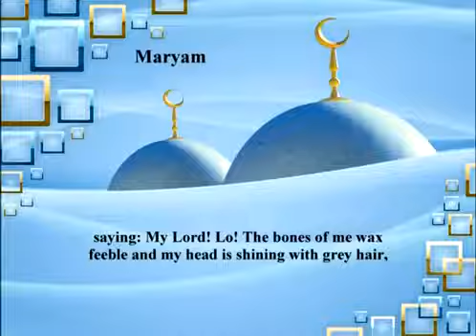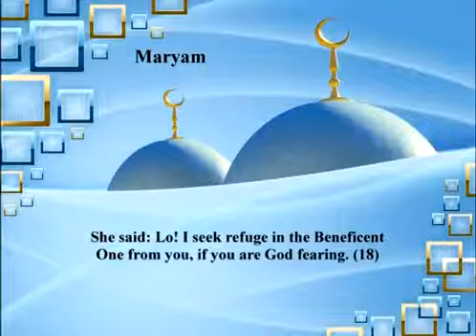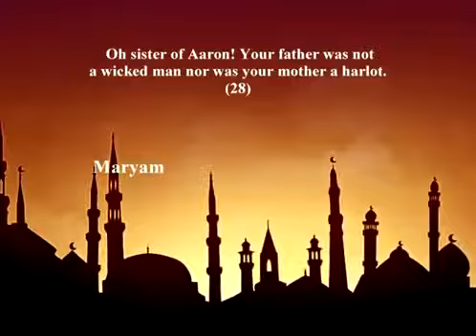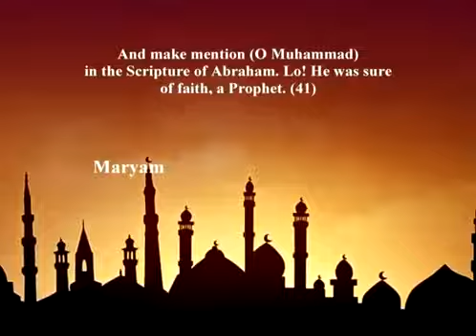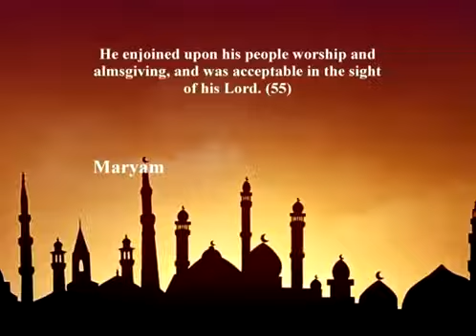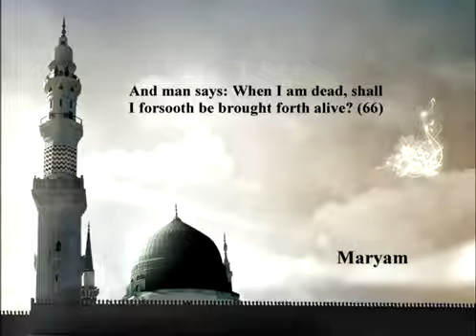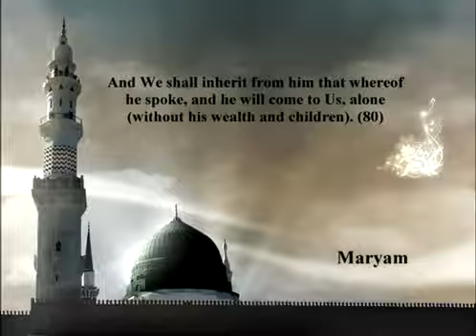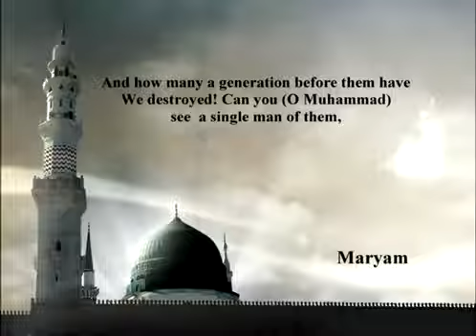019 Maryam English Mishary AlAfasy